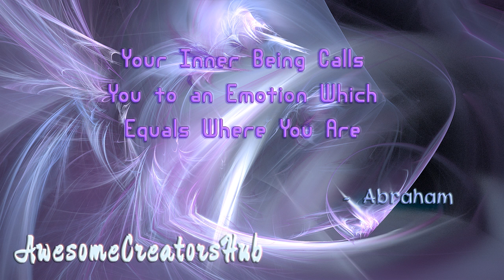Abraham Hicks: Your Inner Being Calls You to an Emotion Which Equals Where You Are